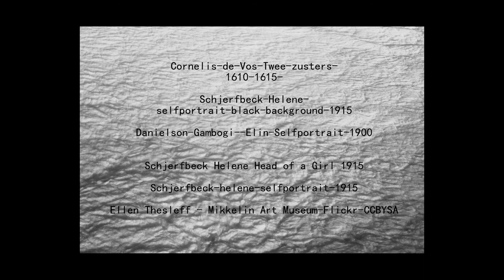Painter Sisters soundtrack oorlab 28 february 2018